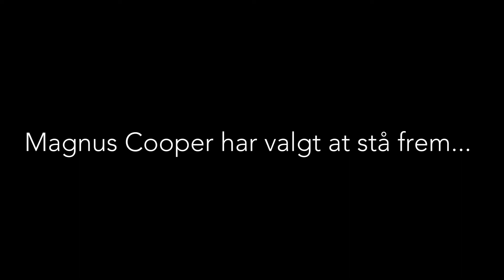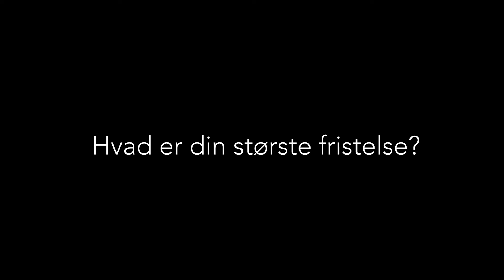Coopers fristelse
Beskrivelse: Kortfilmen "Cooper's fristelse" er lavet af Lucas i paraplyemnet "Fristelser", jan. 2019.
Lucas har lavet et lille interview der omhandler fristelser. Magnus Cooper har valgt at stå frem. Han forklarer om sin fristelse, og hvilke problemer der følger med den. Det kommer muligvis til at indeholde en smule satire.